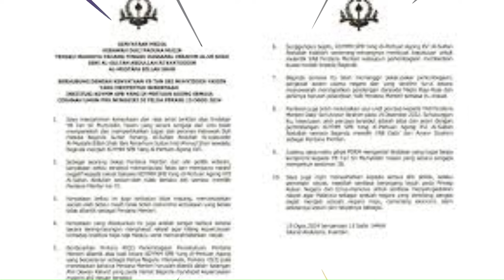MUHYIDDIN PUCAT GIGI KERTAS SIASATAN DAH DISERAHKAN KPD JABATAN PEGUAM NEGARA